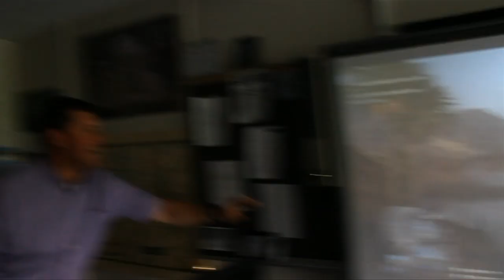Darrigo Productions Show Reel